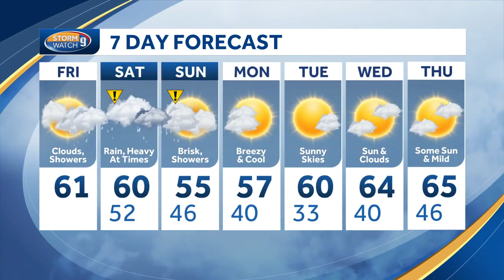Very rainy start to weekend in New Hampshire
Kevin Skarupa times out the showers and downpours for Saturday.